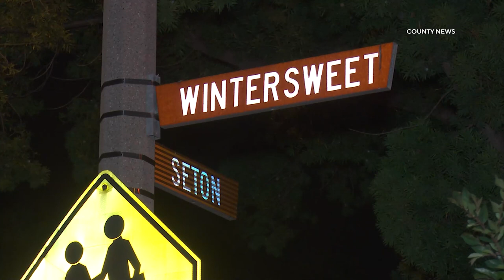Firefighters Battle Garage Fire | Irvine, CA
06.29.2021 | 12:54 AM | IRVINE - A garage fire was quickly extinguished by firefighters before it could spread, early Tuesday morning.

The fire was reported around 12:54 AM at a home in the 0 block of Wintersweet Way.

When crews arrived on scene they found a garage with heavy smoke and fire showing.

Firefighters initiated an aggressive fire attack and were able to douse the blaze before it could spread to adjacent homes.

A white Dodge Durango SUV inside the garage appeared to have sustained damage but no injuries were reported to firefighters or civilians.